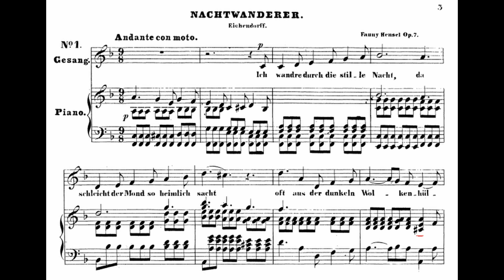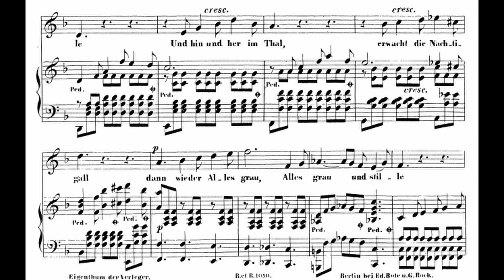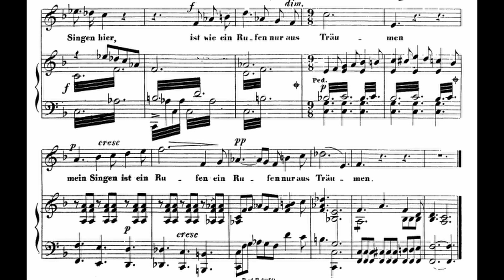Nachtwanderer Op. 7 Piano Accompaniment Fanny Hensel Karaoke Middle/High Voice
Nachtwanderer, piano accompaniment in F Major for Middle/High Voice. Composed by Fanny Hensel (Fanny Mendelssohn) as part of her 6 Lieder, Op.7 set. Piano accompaniment performed by Christina Pepper.

☕ If you enjoyed this video or my other piano accompaniment tracks please consider supporting me . You can order this track, commission me for piano lessons or recordings, buy digital music and sheet music in my shop, or join my new monthly membership tiers!